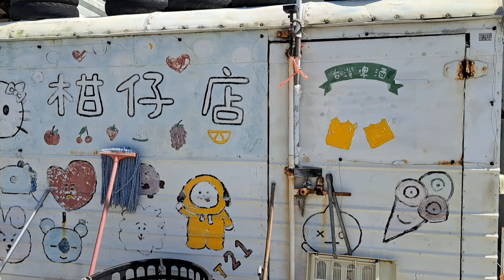Yantian 鹽田，高雄 Kaohsiung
A quick bike ride down the old village of Yantian.
It was a salt company town built in the 1920s-30s.
It has many painted scenes of life in those days on the walls.